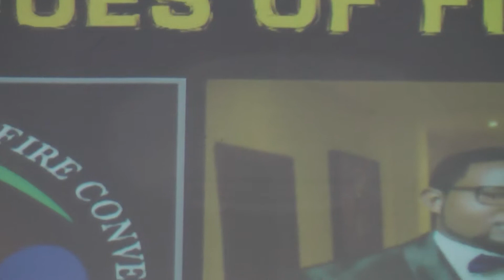I.T.O.F. Convention 2017 Grand Finale. Prophet Percival Hagan. Tp1 Greenland Faith Ministries Intl.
I.T.O.F. Convention 2017, With Prophet Percival Hagan. Greenland Faith Ministries Intl. Day5, Grand Finale